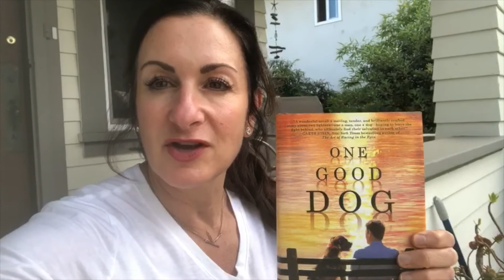Day of Reading message from Kalli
Welcome Middle School